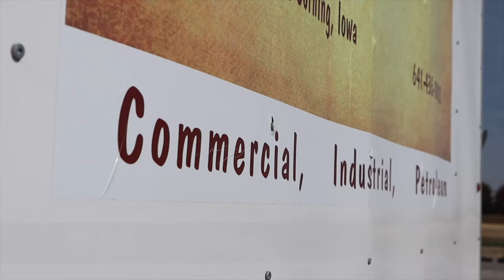Branding Film | Keul Electric